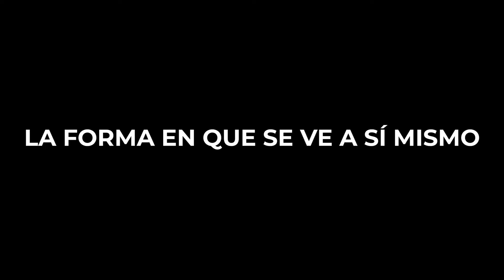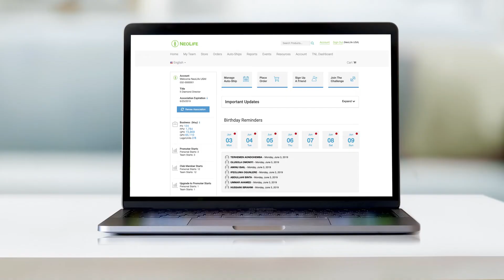Únete al Reto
Cuando ingresa al NeoLife Challenge, tiene los productos, la motivación y el apoyo para ayudarlo a alcanzar sus objetivos de pérdida de peso y acondicionamiento físico. ¡Estamos otorgando más de $25,000 en premios durante los próximos 6 meses! Ya sea que esté buscando perder unos centímetros, mantenerse activo o transformar completamente su salud, nosotros lo respaldamos.

Empiece con el Reto de 30 días:
1. Únase a NeoLife como miembro del club o promotor
2. Seleccione un paquete de salud en envío automático
3. Ingrese al Reto en línea a través de su Back Office